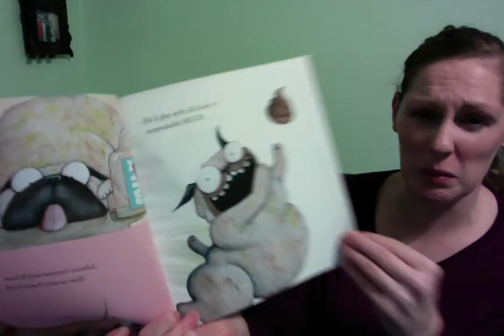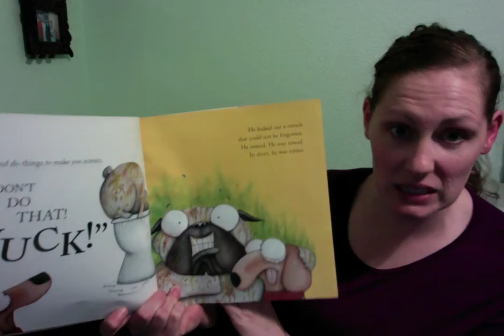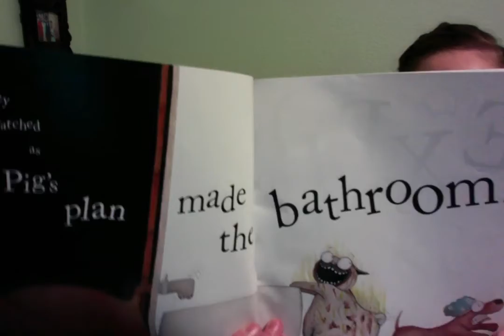Pig the Stinker Read Aloud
Don't forget to use all the craft moves to help you read with expression and intonation!